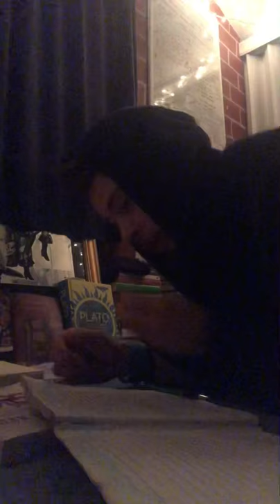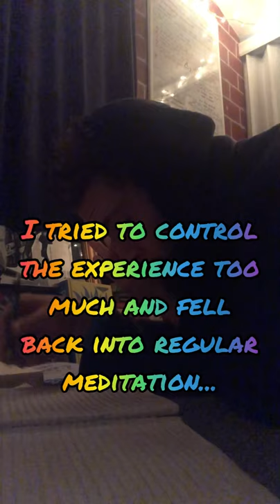How To Meditate / Astral Projecting / Hill Sprints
NEW 30 DAY CHALLENGE!!!

1. Daily meditation - higher purpose motivated
2. Hill sprints - passion (baseball)

-Kevin Whatley 777